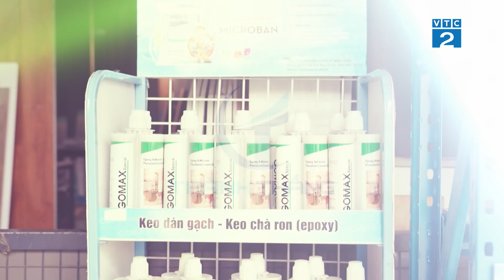[Bản tin Kinh tế số] Keo tuýp chà mạch – Xu hướng vật liệu mới trong xây dựng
Keo tuýp chà mạch Gomax là sản phẩm chất lượng thuộc công ty CP Đầu tư Quốc tế Thành Thắng. Sản phẩm được sản xuất trên một dây chuyền hiện đại, đạt chuẩn Châu Âu và thích hợp dùng để chà mạch khi ốp lát các loại gạch Ceramic, gạch sứ Porcelain, đá ốp lát, áp dụng cho tường, sàn và đá tự nhiên. Với chất lượng đã được khẳng định, đây chắc chắn sẽ là một vật liệu không thể thiếu, góp phần đưa công trình bền đẹp cùng thời gian.
🎬 Chương trình truyền hình Bản tin Kinh tế số do kênh VTC2 (Kênh Khoa học Công nghệ và Đời sống) thuộc Đài Truyền Hình Kỹ thuật số VTC và Vnpaco Media phối hợp thực hiện.
📺Đón xem Bản tin Kinh tế số vào lúc 18h45 và phát lại vào lúc 8h15, 14h15 ngày hôm sau trên kênh VTC2.